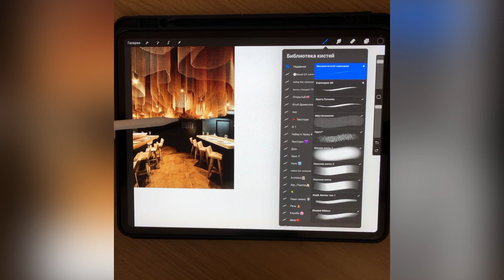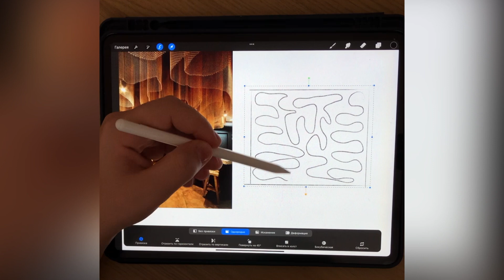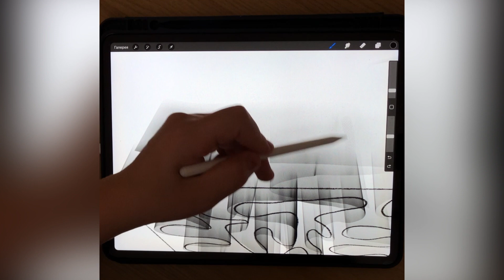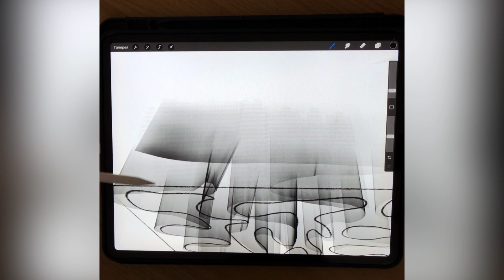Потолок из сетки в procreate. Общий принцип рисования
Привет, я Люся Дербенко - архитектор и преподаватель в строительном университете. Мой блог для всех, кто связан с дизайном, архитектурой, кому интересна визуальная сторона проектирования и просто диджитал рисование.

Помогаю наладить отношения с iPad и Procreate, чтобы оформлять подачи и концепции вам стало быстро, красиво и просто.